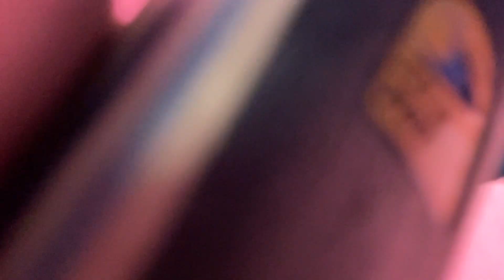Chibao Nguyen Vs Li Yusheng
Texas Table Tennis Club Fall Tournament November 5th 2022